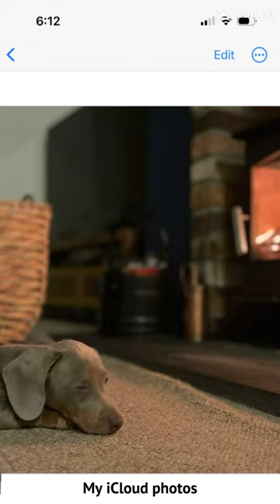When you get blackmailed but you don’t care